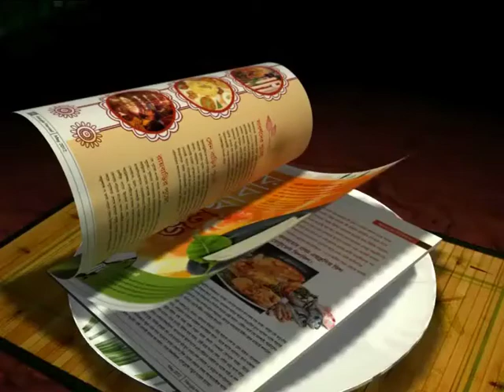EXCLUSIVE: MOHUN BAGAN MAY AXE COACH KARIM BENCHERIFA BEFORE THE NEXT SEASON..